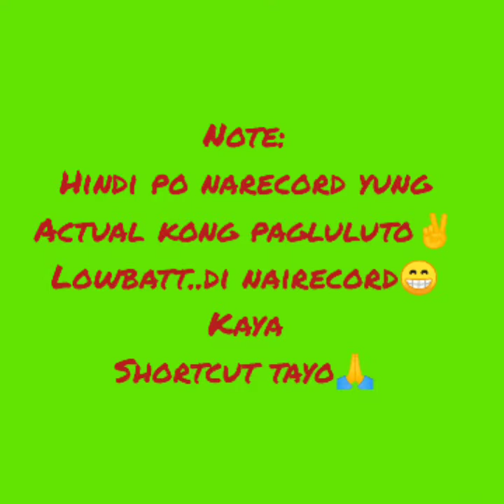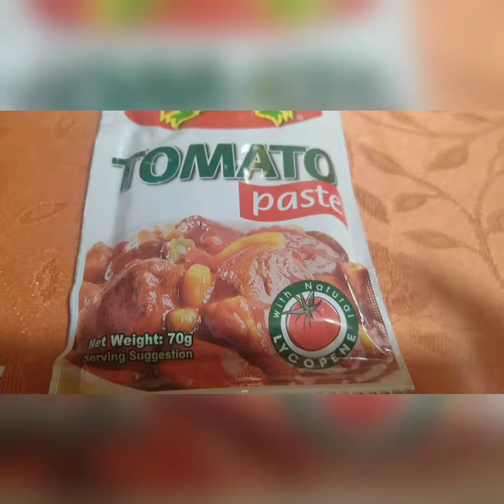PICADILLO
ONE OF MY FAVORITE DISH I COOKED AT NAGUSTUHAN NAMAN NG AKING BOYS LALO NA SI BUNSO.TARA LETS COOK PASENSYA NA PO DI NAKUHANAN YUNG ACTUAL PROCESS OF COOKING PAG LOWBAT NA PO PALA DI NAKAKAPAG RECORD ANG PHONE KO NG VIDEO KAHIT NAKA PLAY..KAYA SHORT CUT PO TAYO